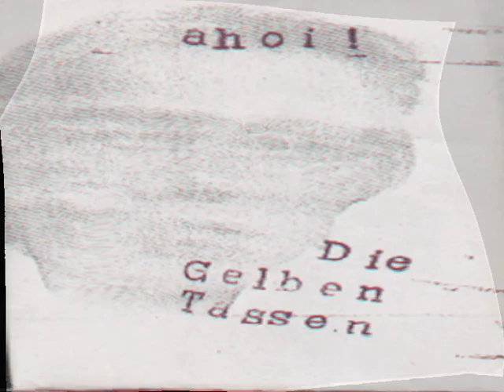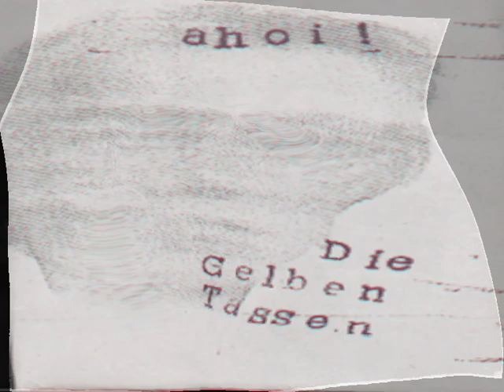Die Gelben Tassen - Durch den Wald (Michel CH Version)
Für Michel CH 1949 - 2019 R.I.P.

ahoi !
Die Gelben Tassen sind:
Andy Camera - Oliver Psachkeichum - Stefan Tatendurst